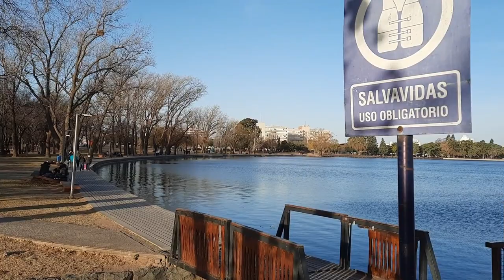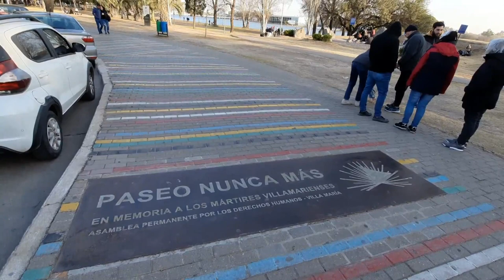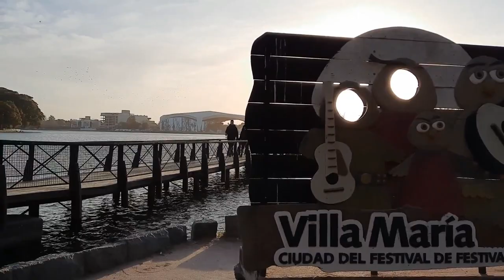Paseo por la COSTANERA y el ANFITEATRO - Villa Maria, Cordoba - vlog - Soho